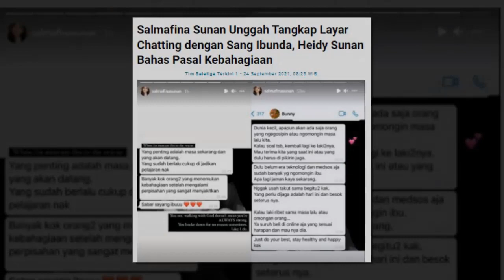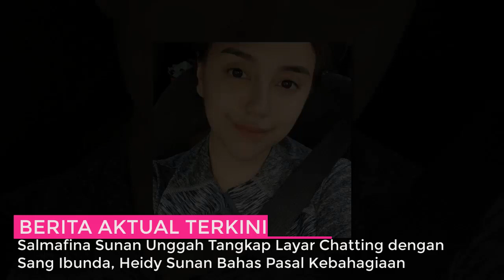Salmafina Unggah Tangkap Layar Chatting dengan Sang Ibunda, Heidy Sunan Bahas Pasal Kebahagiaan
Salmafina Khairunnisa atau kerap disapa juga Salmafina memang memiliki masa lalu yang kelam. Diketahui, Salmafina Sunan pernah menikah dengan Taqy Malik pada 16 September 2017. Sayangnya pernikahan Salmafina dan Taqy Malik hanya bertahan 3 bulan.